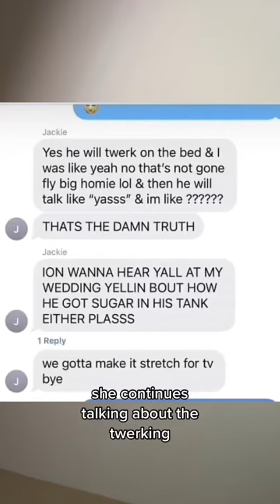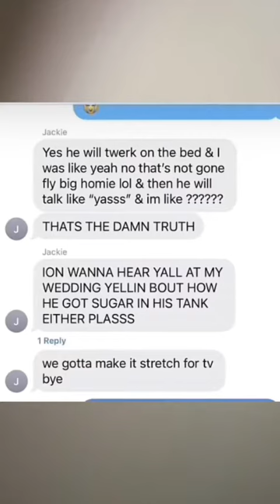Are Jackie & Josh married!?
Do you guys think Jackie and Josh are married now?! The leaked text messages seem to say that!